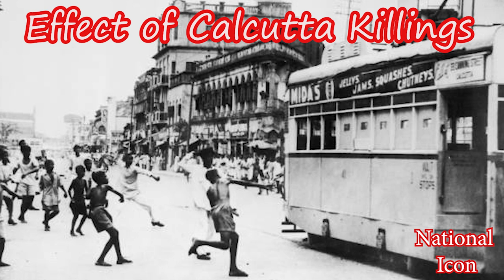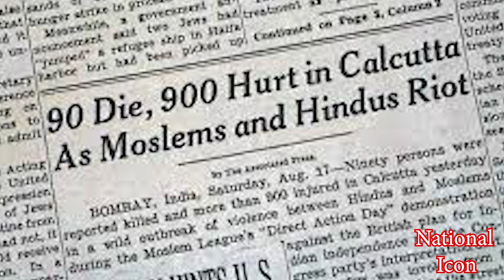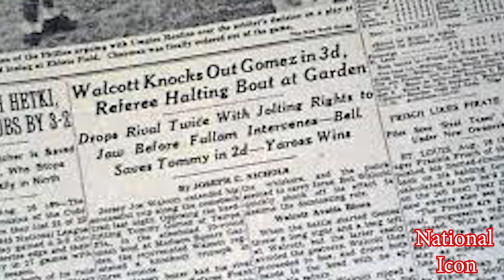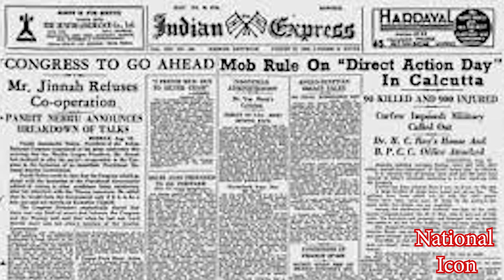Documentary series of Dr. Shyama Prasad Mukherjee , Action Plan of Calcutta Killings, Episode - 30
Direct Action Day (16 August 1946), also known as the 1946 Calcutta Killings, was a day of widespread communal rioting announced by Jinnah that incited violence between Muslims and Hindus in the city of Calcutta in the Bengal province of British India. The day also marked the start of what is known as The Week of the Long Knives.